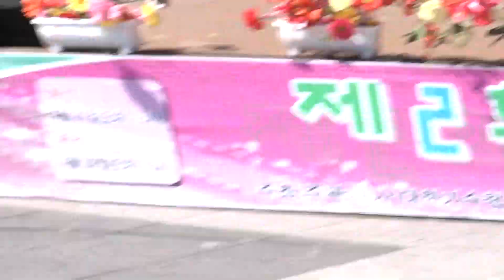가수 한송희 빗속의 여인 /원곡 김건모/ 한일문화교류 우정가요제 대한가수협회 인천지회 중동구 분회 2018.4.21.